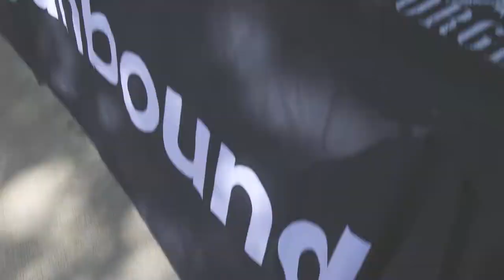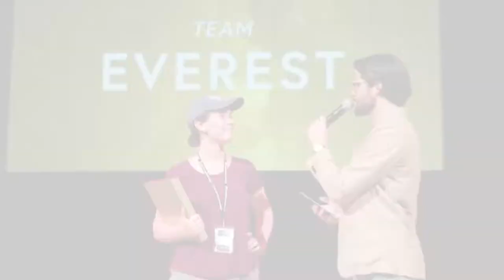What is APEX, Basecamp, and Capstone? | Official 2022-2023 Guide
Here is an official guide to each major Unbound student event: What to expect, what to bring, and everything else you should know if this is your first time!

0:00 Welcome to Unbound Events!
0:19 APEX
6:07 Basecamp
8:18 Capstone

Conventional education keeps students at their desks, actively undermines their faith in Christ, and forces most to start their life in debt. A real alternative is desperately needed.

At Unbound, we provide you with the tools, community, and experiences that enable you to live an extraordinary life for Christ—and you can earn an accredited bachelor’s degree at the same time.

The core of what we do, the Ascend college program is an intense experience designed to catalyze, enable, and energize young Christians. Ascend students don’t just graduate with easily-transferable college credits, they graduate as leaders and innovators with a world-class community that has their back.